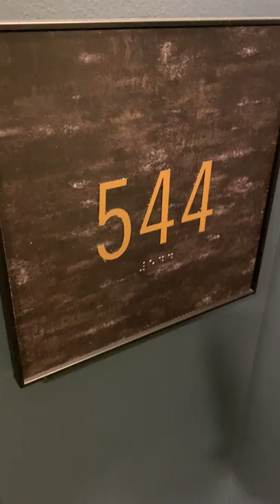HALIFAX - 1BR Apartment Home - 810 sqft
Floor plan: Halifax
Sqft: 810
Location: 5th Floor
Unit: 544
Color Scheme: Urban
View: Harrington St